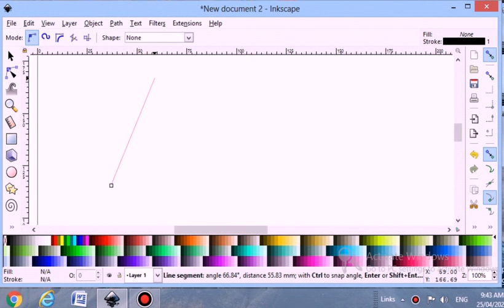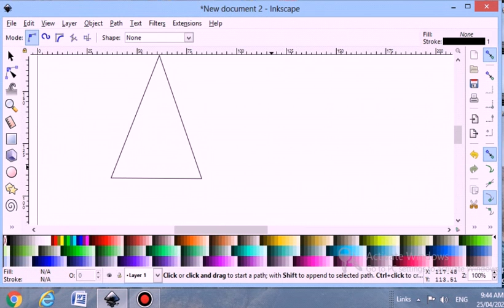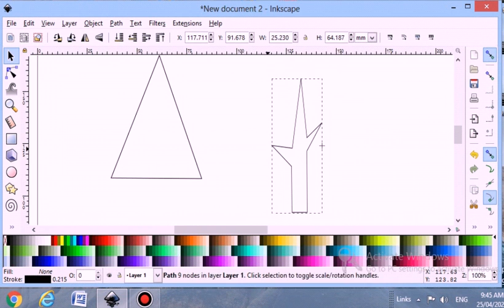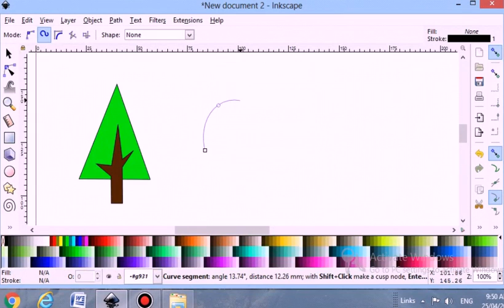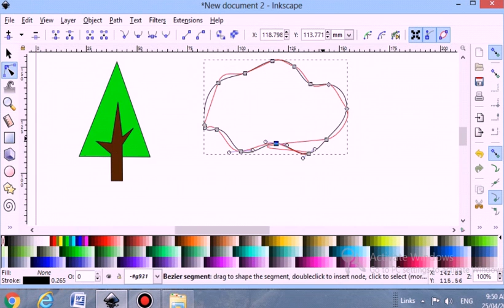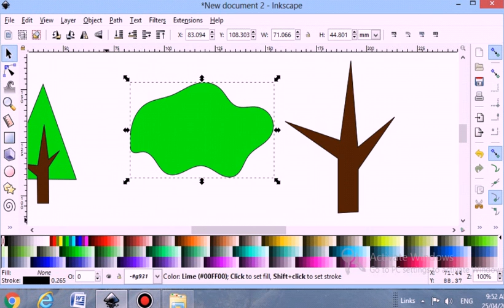inkscape tutorial : tree vector art | how make a vector illustration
In this we are explaining how to make tree illustration design tutorial.
we use following tools
1. pen tool
2. node tool
3. align and distribute tool